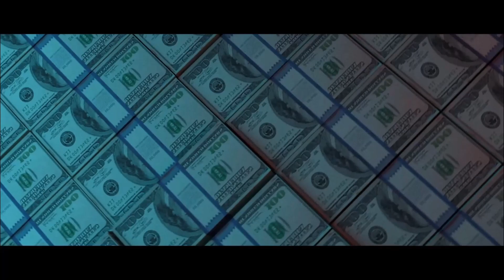Dead Space Chapter 6: Environmental Hazard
Chapter by chapter playthrough on New Game + with all gear fully upgraded on hard mode.  All presented without commentary.